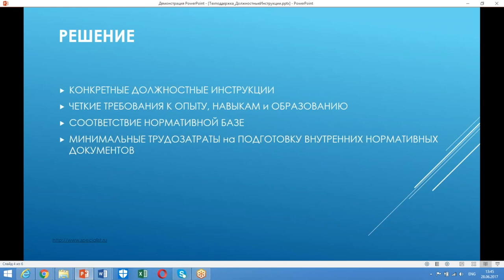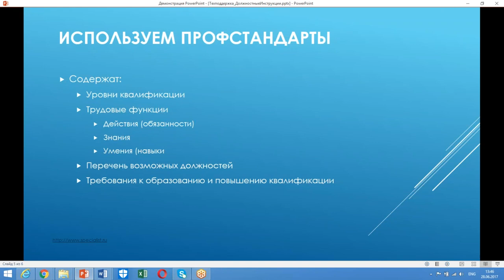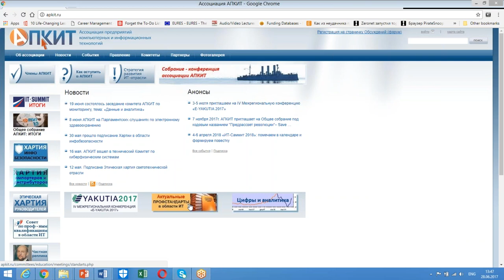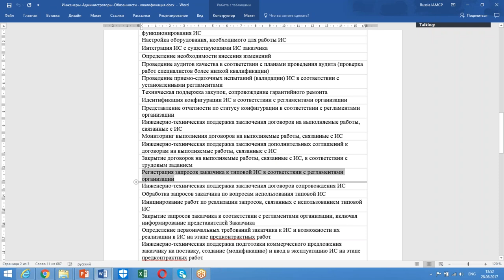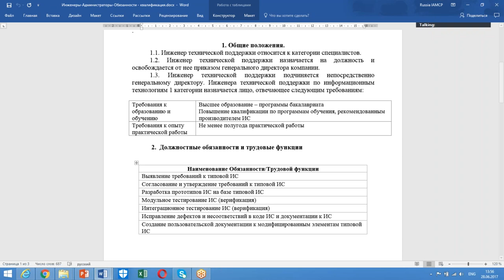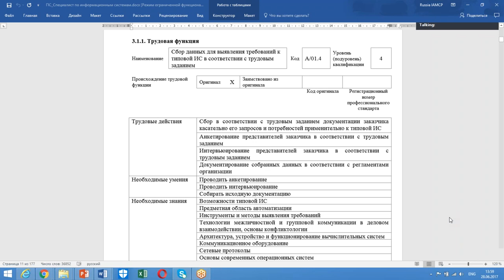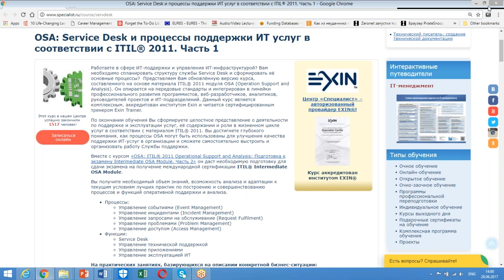Создание должностной инструкции сотрудника техподдержки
Разработке должностной инструкции сотрудника технической поддержки посвящен первый ролик нашего бесплатного видеокурса по организации работы службы техподдержки.

Видео доступно для просмотра всем желающим. Для просмотра последующих видео серии, зарегистрируйтесь на сайте Специалиста